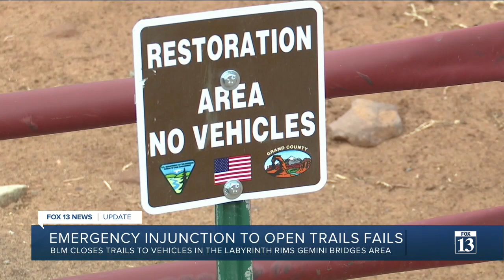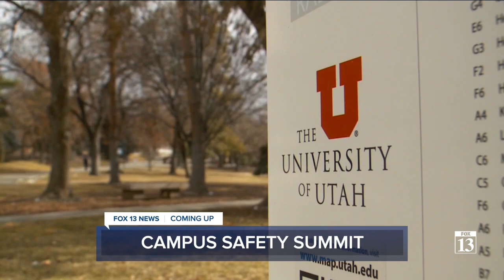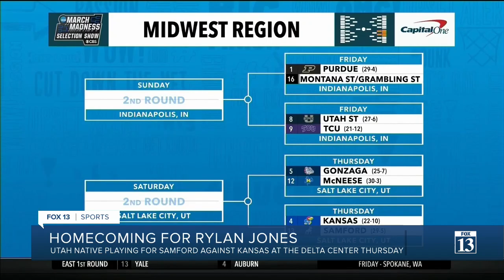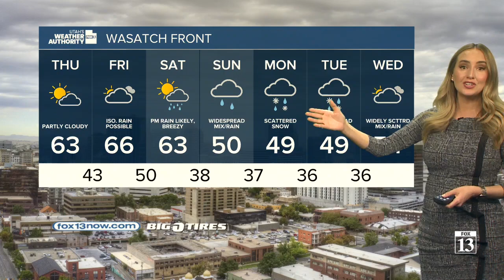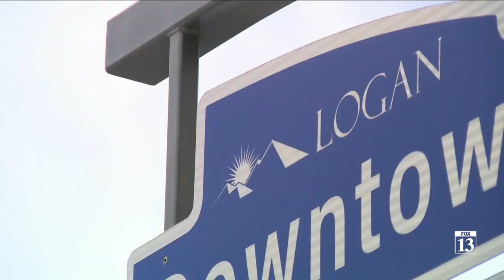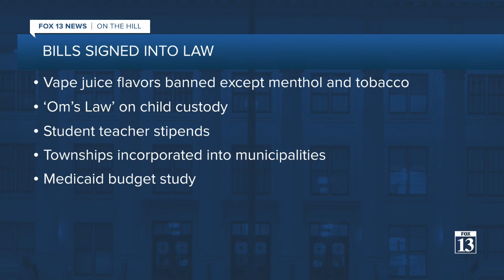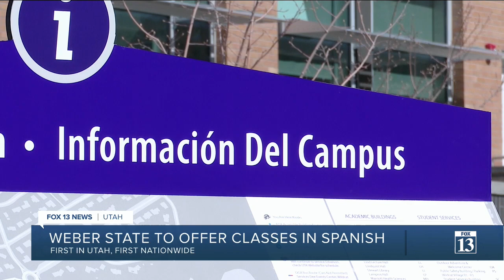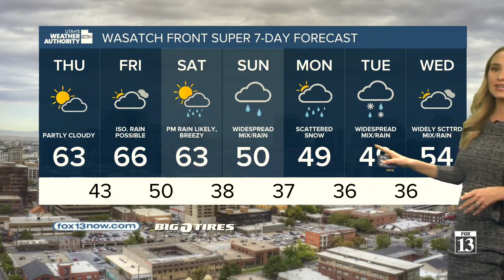2024/03/20 Wednesday 9pm